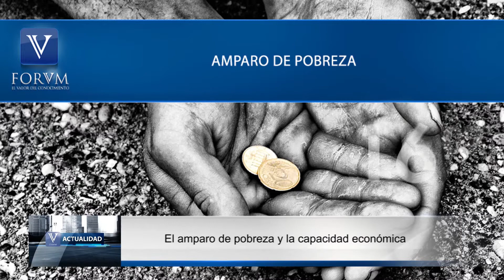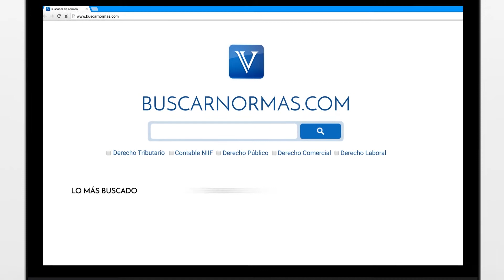TITULARES 17 DE NOVIEMBRE FORVM EL VALOR DEL CONOCIMIENTO